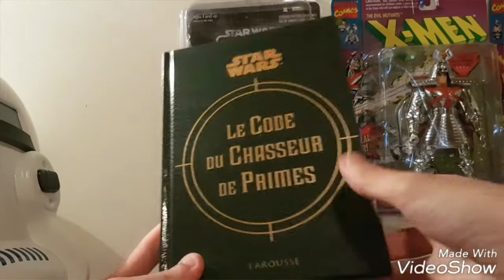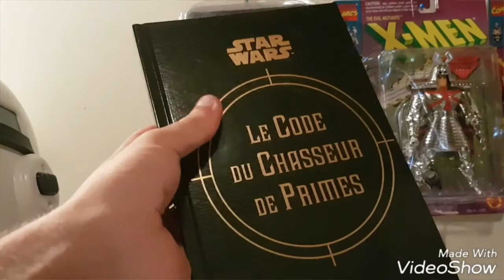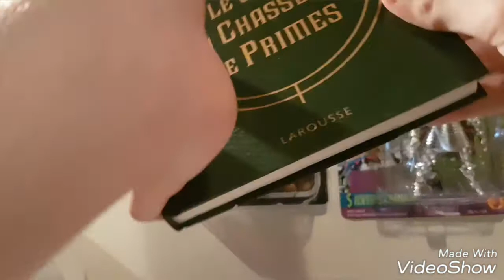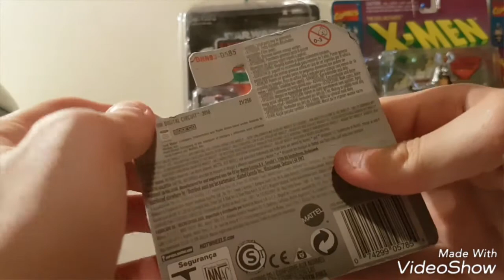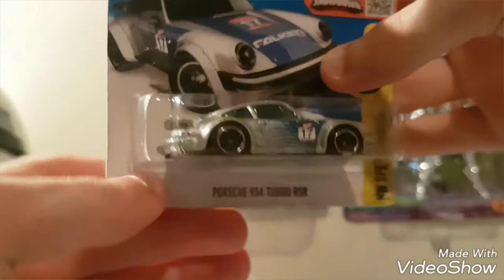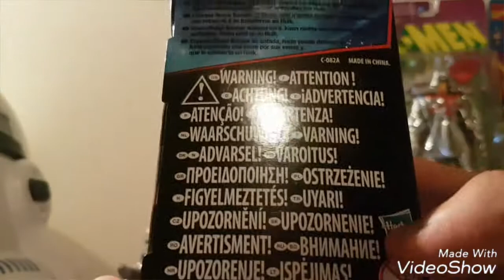Haul Star Wars / Marvel / Hot Wheels !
De retour pour quelques jours ! Je vous propose donc le Haul avec ce que j'ai acheté sur Montpellier ! ;)
Me contacter :

Merci pour votre taf la FTS Glory. ;)

/!\ Conditions : Vidéo de minimum 2 minutes et maximum 10 minutes.
Pour le reste tu fais comme tu veux !
Ta vidéo sera upload sur la chaine après réception de celle ci.
Si tu as l'envie et que tu veux , tu peux également m'envoyer des colis ou lettre pour que je les ouvre en vidéo. Tu sera remercier en vidéo ! ( Si tu veux plus d'informations sur ce point contact moi via mon adresse mail : Ou via Facebook

À la prochaine les potos ! :3